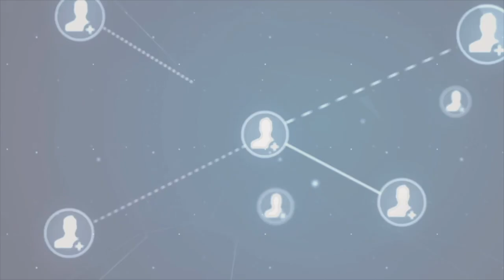Let's Talk Near Death - The NDE of Ginny Jablonski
Ginny Jablonski,  had a near death experience when her lungs stopped working following a lengthy illness.Upon waking from her experience, Ginny quickly recognized that she had acquired remarkable intuitive abilities. Not only did she have these abilities, but she found she was able to use them to connect with animals.Today Ginny works with both humans and animals who have suffered trauma, and shares how the success of her work is accredited to it being rooted in love and forgiveness.